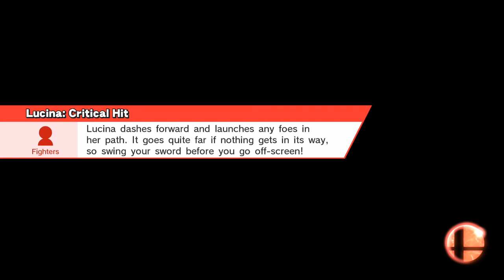Pit wins by doing Absolutely nothing~Smash 4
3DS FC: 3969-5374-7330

NNID: BlueKokiriLPS

Skype: BlueKokiri
Make sure to check out people on my featured channels box!